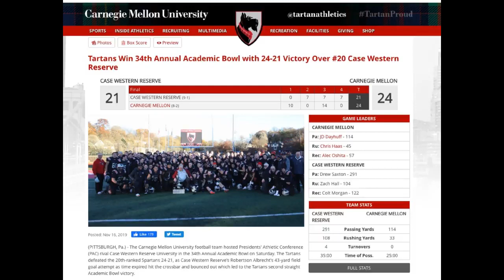Carnegie Mellon University vs Case Western Reserve 11/16/2019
Carnegie Mellon 24
Case Western 21